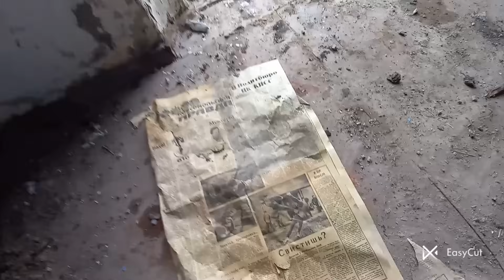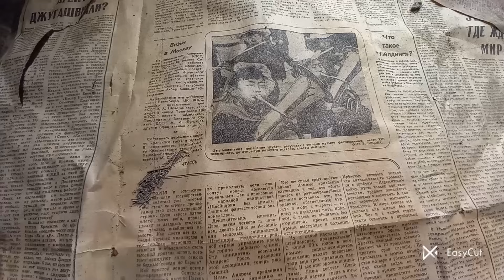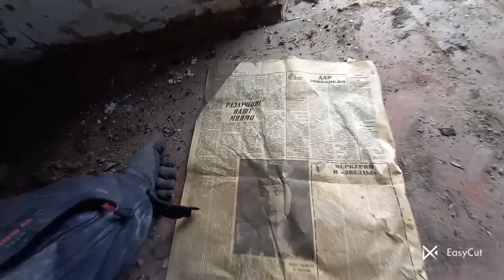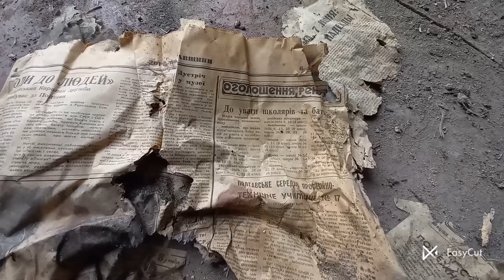СТРАШНА ЗНАХІДКА НА ГОРИЩІ СТАРОЇ ХАТИ! ПІЧНЕ ОПАЛЕННЯ ВЖЕ НЕ ПОТРІБНЕ НА СТАРОМУ ХУТОРІ! УКРАЇНА!!!